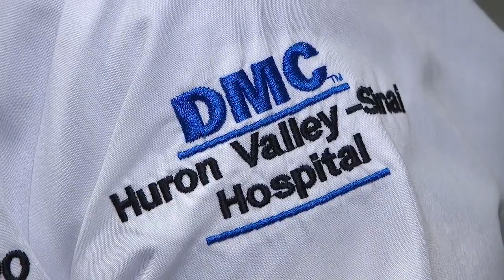Metro Detroit woman shares her battle with breast cancer - and why early detection is key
Lori Nimmo went from caregiver to patient but says early detection saved her life.